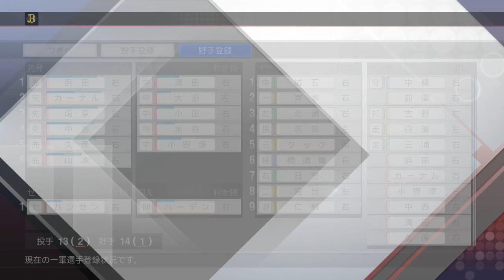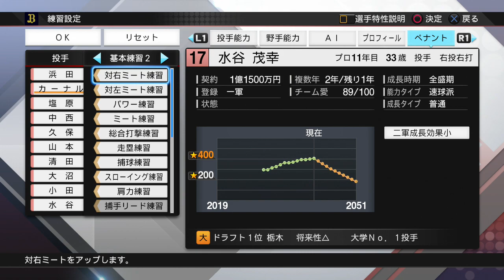またもや強力先発投手！投手王国がまた始まる？【プロスピ2019ペナントオリックス編#36】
どうもへーさんです。

前回、悲願であった、全タイトル独占を達成いたしまして
大きな目標として掲げていた、
1.★500以上の選手を育成すること
2.全タイトル独占
を達成することができました！

あとは通算成績ランキングの1位を獲得すること！
これを達成したいですね！
勝ち数、HR数はレジェンドすぎるので無理そうですが、
安打数とかは頑張りたいですね！

いったい誰がランキングに名を残しているのか！

ということで今回はここまで！
へーさんでした。

プロスピ2019ペナント
オリックス編の実況はこちら

ソフトバンク編の実況はこちら

阪神編の実況はこちら